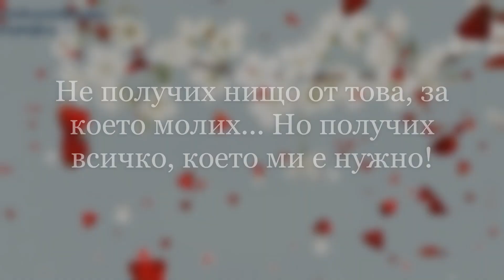Благодаря ти, Живот!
Ако ни беше позволено да живеем, без да срещаме трудности, то бихме били ощетени. Не бихме могли да станем толкова силни, колкото сме сега. Никога не бихме могли да полетим!